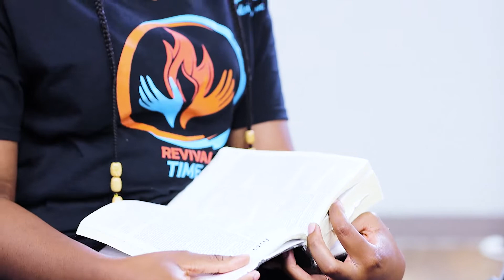Revival 2 3